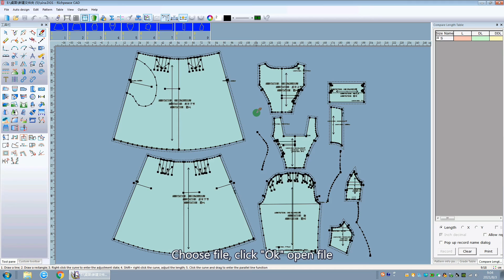Richpeace CAD Software Online Lessons Tip of the day Open file V10